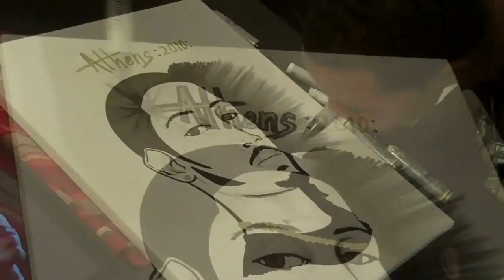Michael Davenport Draws Ludacris